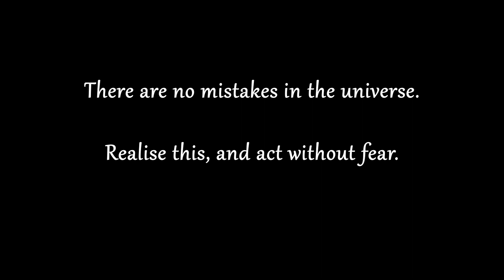How to Make Difficult Decisions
In this video, we consider an approach we can use when we having to make difficult decisions in uncertain times without giving in to anxiety. When we feel the stakes are high, it's easy to feel paralysed and be overwhelmed by anxiety. Here's a reflection on how mindfulness can help us with that, so that we don't just rely on mere intellectual analysis.